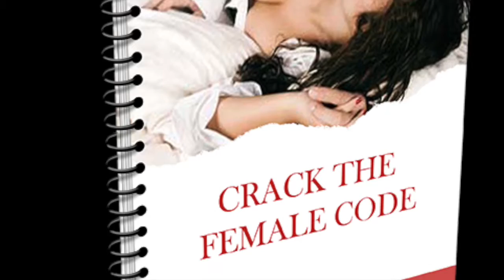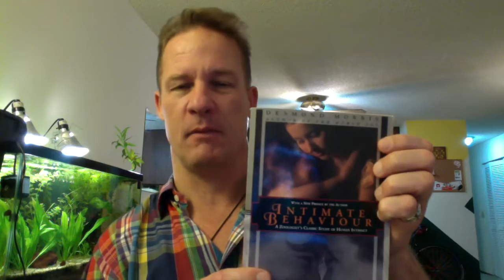Caveman Gets the Cave Girl Dating Tips for Men | Seduction Trigger in her Mating System 🔥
Come learn how the Caveman Brain rather in her case the Cave girl brain literally has some instinctual triggers that make her want to mate with you!!

Come Learn how to Seduce Women Fast!